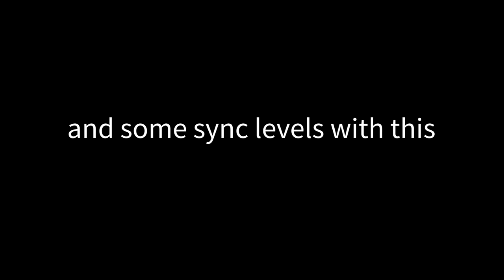Bongo cat play geometry Dash BUT...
Rage mode